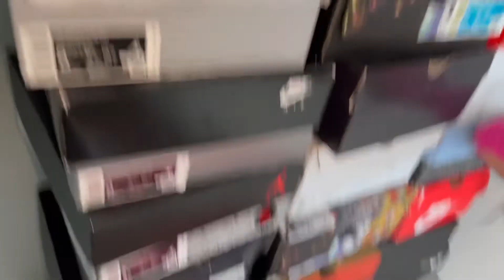JocDirt New Loft/Home Tour🏘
Don't own any copy rights to the songs I'm this video